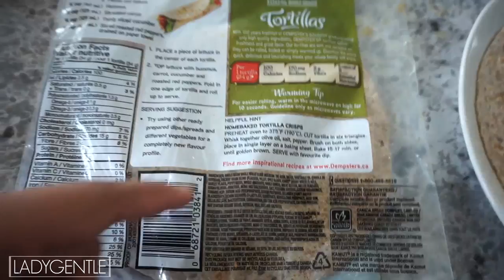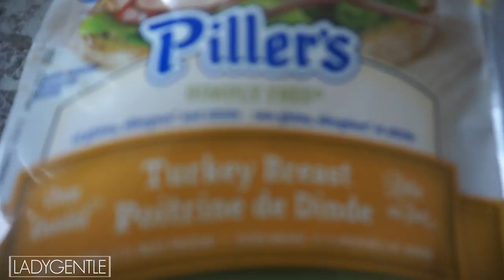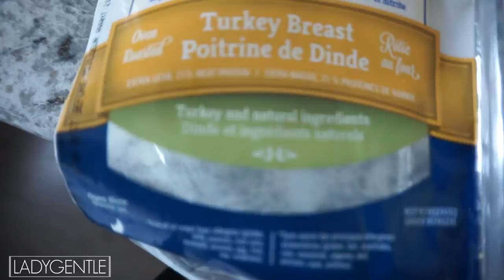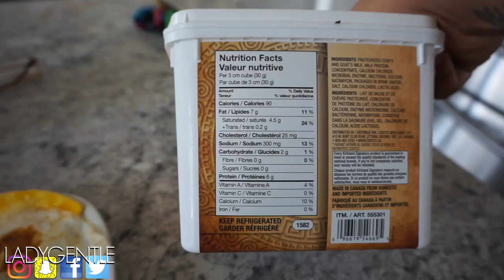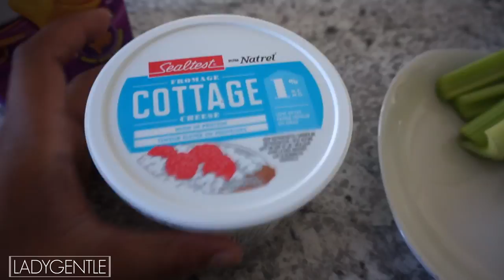WEIGHT LOSS WEDNESDAY || A DAY OF CONSISTENCY! || WHAT I EAT IN A DAY!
It's weight loss Wednesday!! I know this one is a long one so I apologize! I just had to share what a day of me eating well and being motivated looks like! If you guys would like to see more weight loss wednesday's like this, please let me know if the comments below! Xo

Toodles! xo

S N A P C H A T: ladygentle
F A C E B O O K: Ladygentle